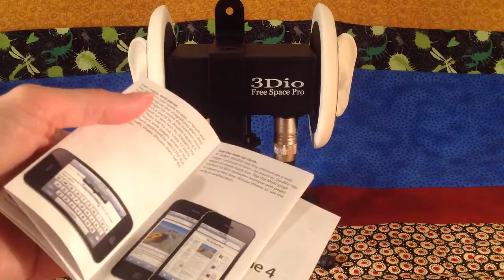ASMR: Binaural Sound Series #29 - Various Sounds & Triggers (3Dio ASMR)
In this video, I do a few different sounds but it's mostly tapping and soft scratching and scraping sounds. Just a bit of soft talking at the start but mostly just sounds.

LISTEN to ASMR HQ on Spotify, iTunes Music, iTunes, GooglePlay, Amazon and more. Just search for ASMR HQ in any online music store.